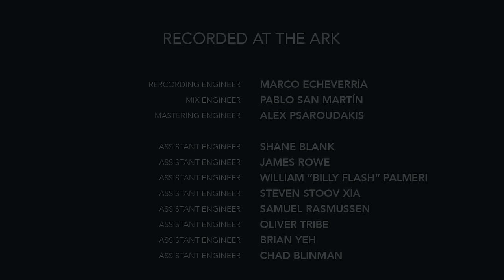Nacho González - JEN Young Composer Showcase Winner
Nacho González & The Nasty Candombe Mafia won the 2016 Jazz Education Network (JEN) Young Composer Showcase with his original composition "Candombe Juno."

"Candombe Juno" (Nacho González)

Arranger/Composer/Electric Guitar: Nacho González

Piano: Nando Michelín
Bass: Tomás Latorre
Percussion: Takafumi Nikaido
Drums: Juan Chiavassa

Trumpet: Neal Rosenthal
Tenor Sax: Yesseh Furaha-ali
Trombone: Max Acree

Recording Engineer: Marco Echeverría
Mixing Engineer: Pablo San Martín
Mastering Engineer: Alex Psaroudakis

Assistant Engineers: Shane Blank, James Rowe, William "Billy Flash" Palmeri, Steven Stoov Xia, Samuel Rasmussen, Oliver Tribe, Brian Yeh, Chad Blinman.

Videographers: Marco Flores and Jandro Cisneros
Videographer/Editor: Alberto Goicoechea